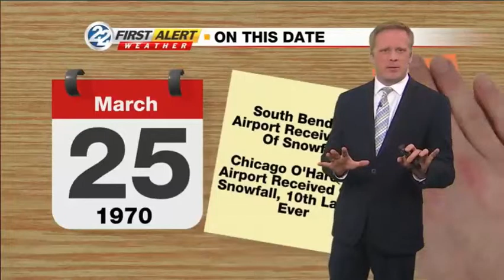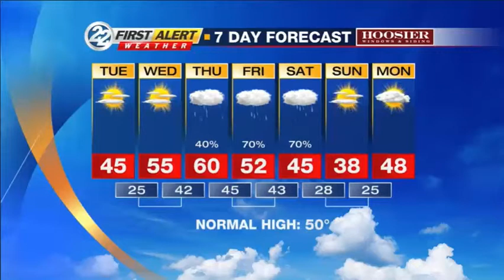WSBT 11 PM Wx